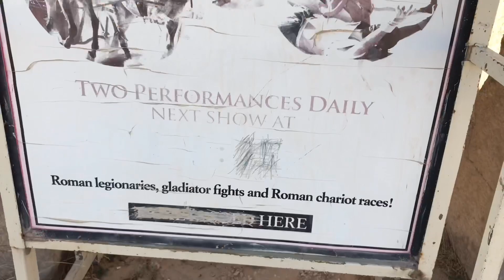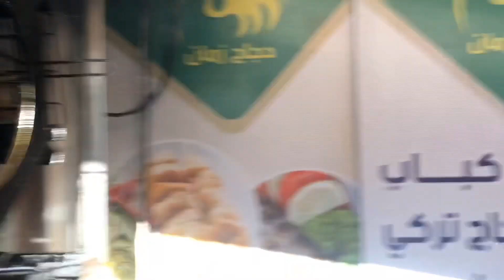Metodo Per NON PAGARE Nulla [Viaggiare LOW COST] - Food Challenge Quasi IMPOSSIBILE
Ecco come NON PAGARE il cibo in qualsiasi parte del mondo tu sia.

➡️Se vuoi viaggiare LOW COST, prendi in considerazione questi Consigli di Viaggio, e vedrai come anche tu puoi Viaggiare Gratis ! ! !

! ! NON É UNO SCHERZO ! !